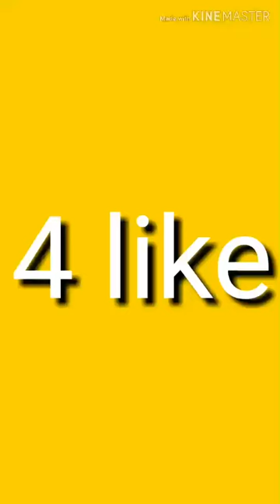Dieren met avond vidagse